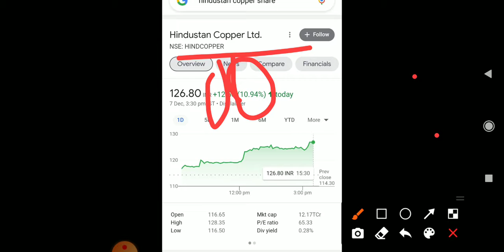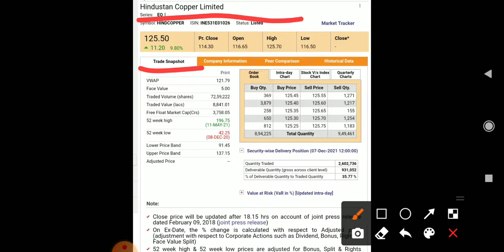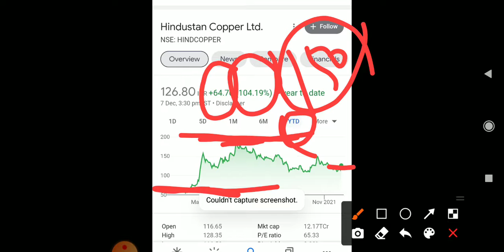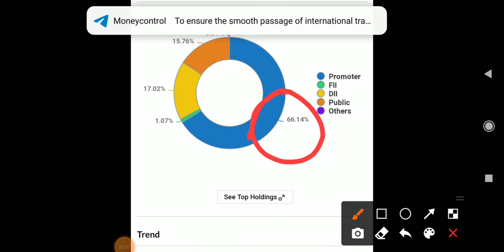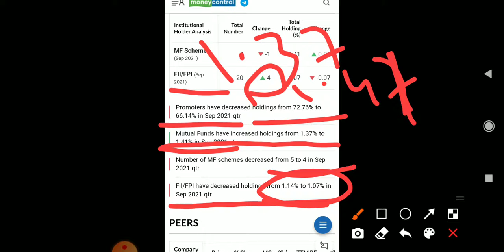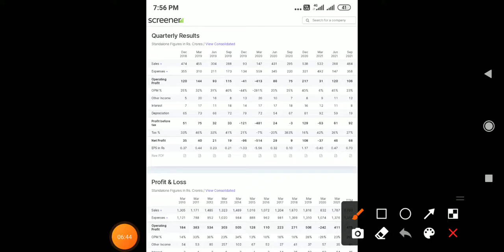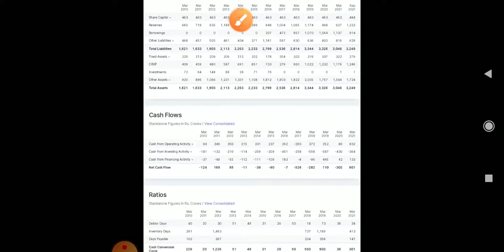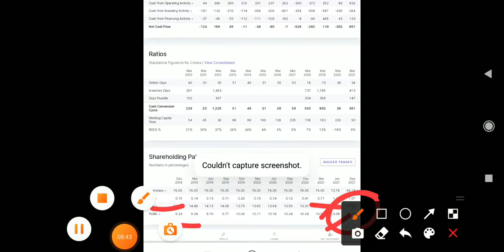Hindustan Copper Ltd||Hindustan Copper Share||Share Jumps 10%||66%promotors holding||200Next Target